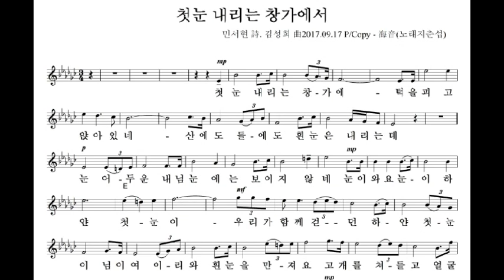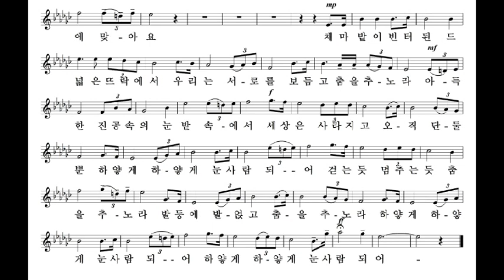첫눈 내리는 창가에서(민서현 시 김성희 곡) 노래 지춘섭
첫눈 내리는 창가에서(민서현 시 김성희 곡)
노래 지춘섭